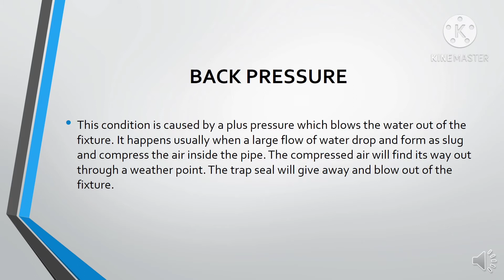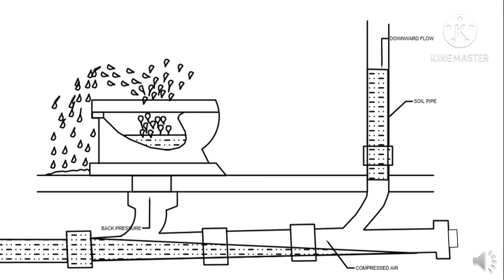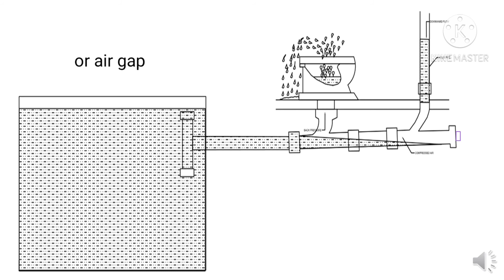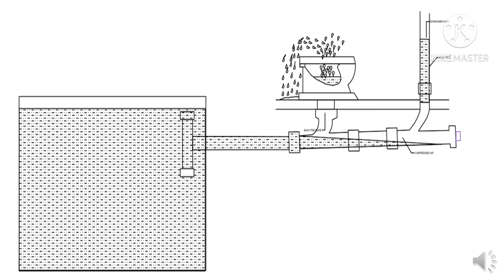Plumbing system - Back Pressure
Solution for plumbing system back pressure